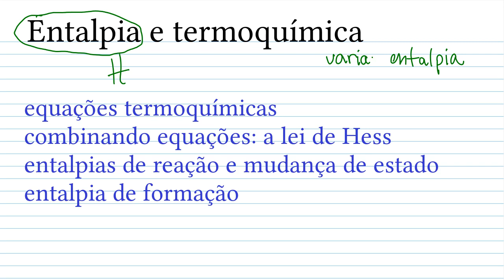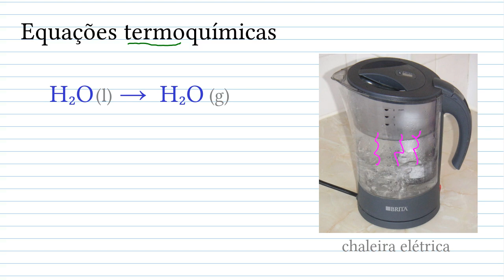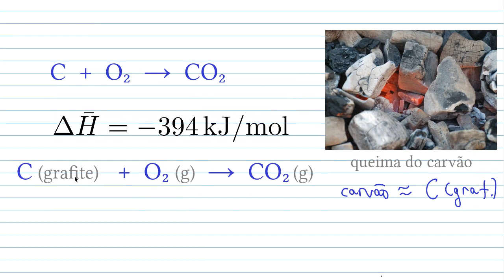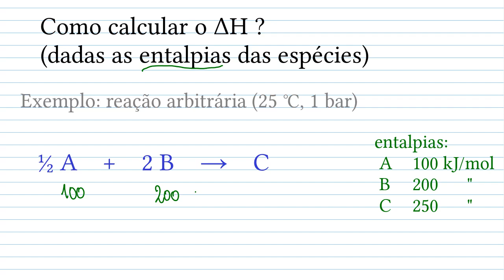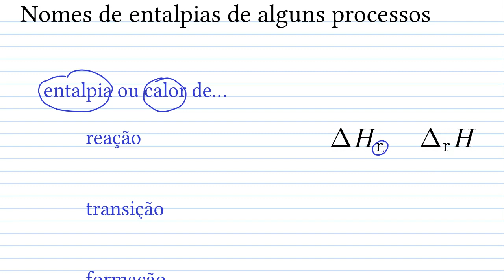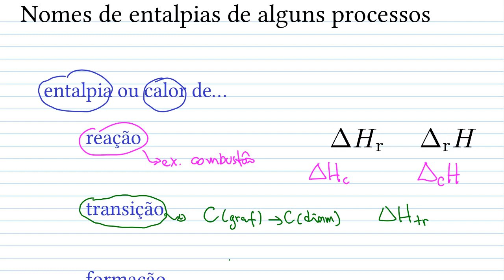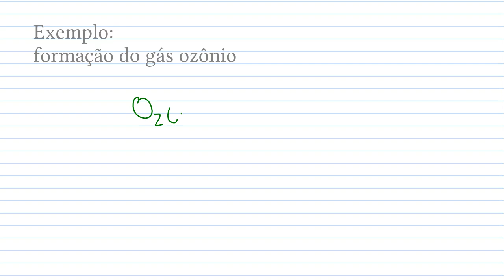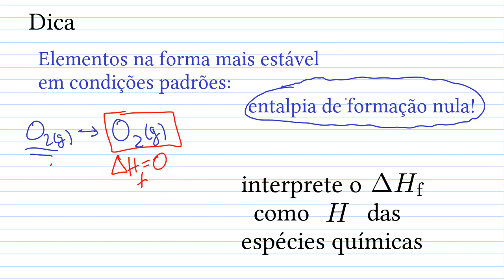Entalpia e termoquímica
00:00 Introdução
02:28 Equações termoquímicas
10:47 Manejo algébrico das equações e lei de Hess
25:39 Convenções termoquímicas e entalpia de formação